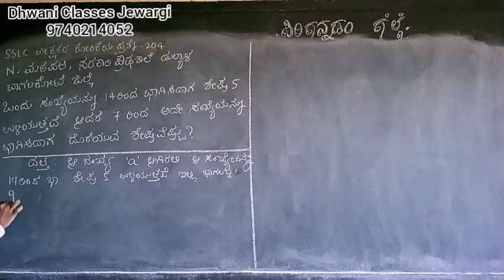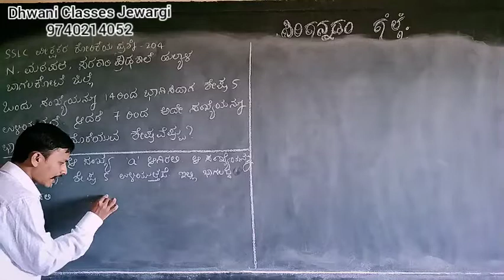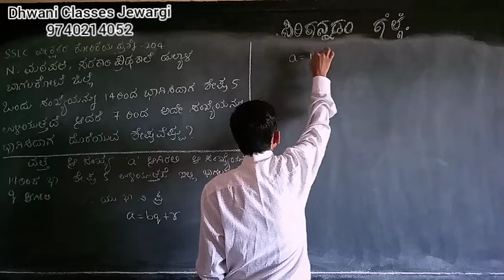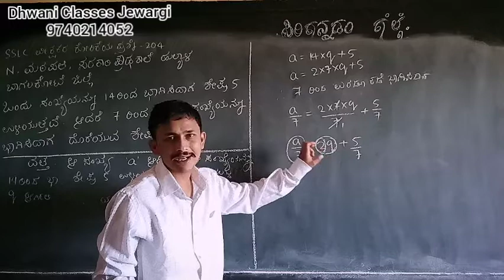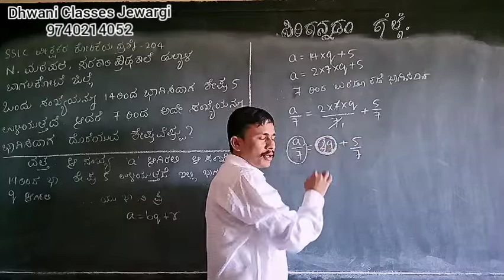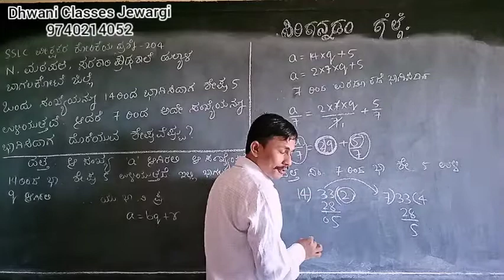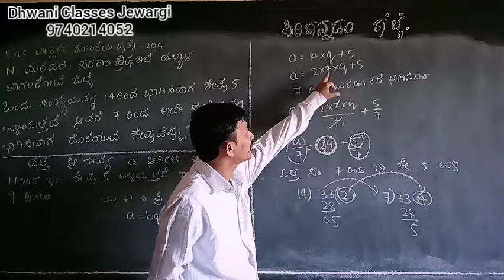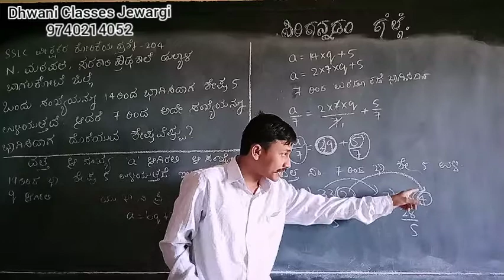SSLC MATHS IN KANNADA ವೀಕ್ಷಕರ ಕೋರಿಕೆಯ ಪ್ರಶ್ನೆ 204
Sslc maths in Kannada applied question and answer series